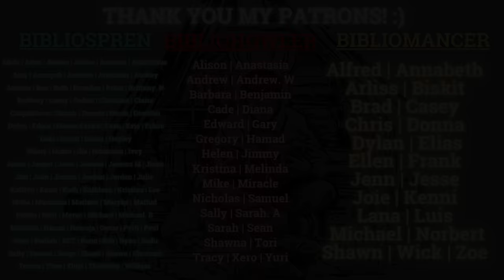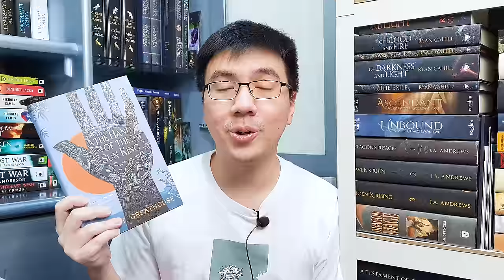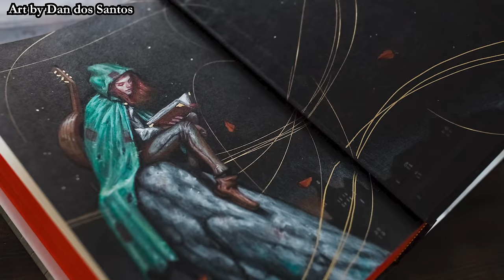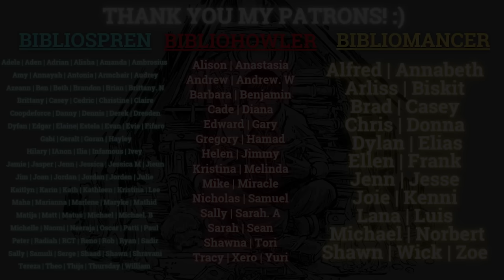My Top 7 Fantasy Books With Magical School Trope!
Hi everyone! In today's video, I will be giving book recommendations based on one of my favorite tropes or settings in fantasy: magical academy or battle school. The magical school trope or setting is one of the most popular tropes in the fantasy genre for many good reasons. And yes, it is one of my top favorite topes, too. If a fantasy book has a magical school setting, it is very likely it will at least get my attention. There will be a total of 7 book recommendations in today's video. They are all my favorites, but with the exception of the shared number 1 spot, there is no ranking on this list. Let me know what you think about my list. Do you love the magical school setting? Which books with this trope are your favorites?

0:00 Intro & Rules
1:10 Honorable Mentions
4:15 Top 7 Starts
9:26 Shared Number 1 Spot
12:45 Closing

Books Mentioned:
-The Sword of Kaigen by M.L. Wang
-Mother of Learning by nobody103/Domagoj Kurmaic
-The Hand of the Sun King by J.T. Greathouse
-Red Sister by Mark Lawrence
-Blood Song by Anthony Ryan
-The Name of the Wind by Patrick Rothfuss
-The Will of the Many by James Islington

Thumbnail background art by Marc Simonetti